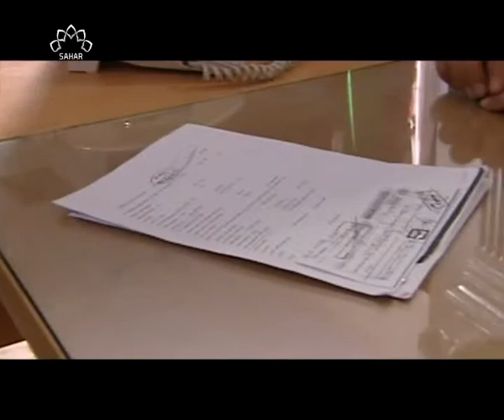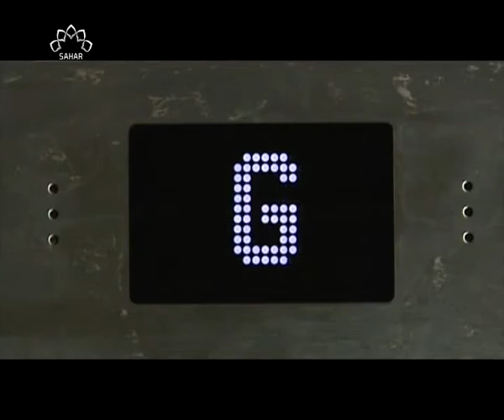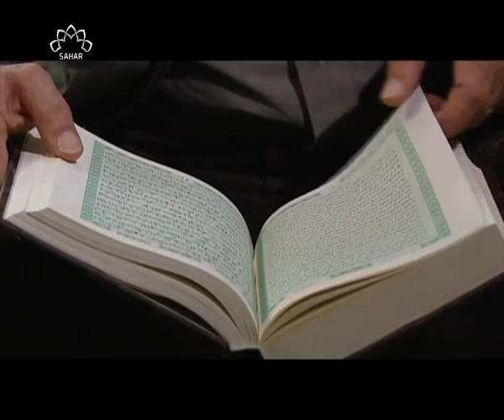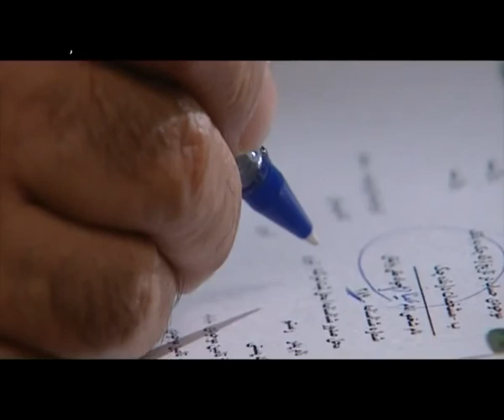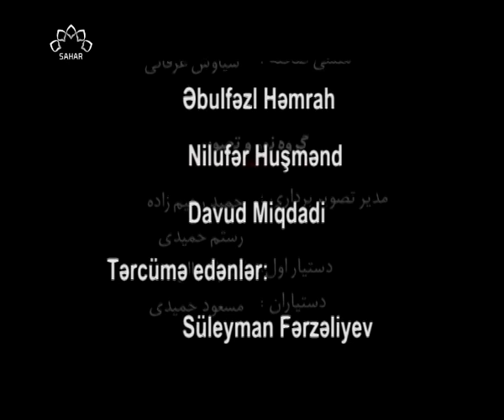Tədbir İran filmi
Sən saydığını say gör fələk nə sayır